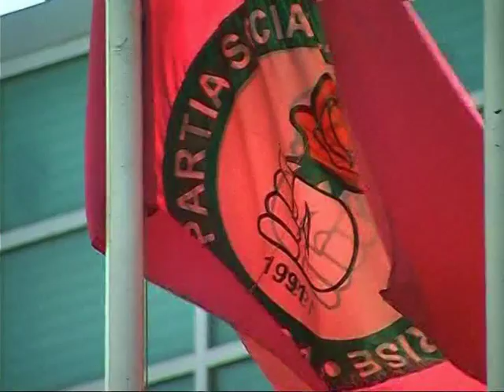GRATE NE PROTESTE PS APEL,PROTESTE ME 8 MARS KUNDER GJUHES SE BERISHES LAJM